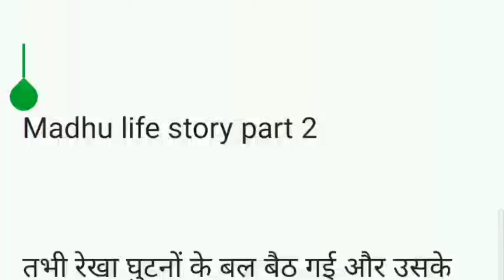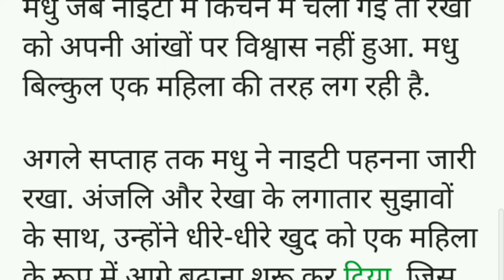madhula life story part 2